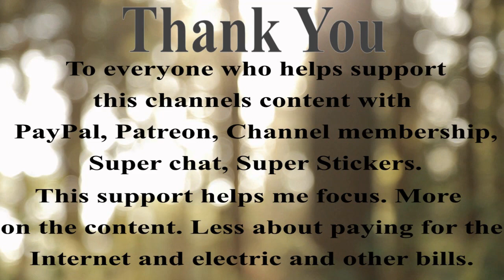Jayme Closs Story Where Is She Today? Where is Jake Paterson?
Where are Jamye Closs and Jake Paterson now days? How is Jamie doing? How is Jake doing? Lets take a look back at this case.